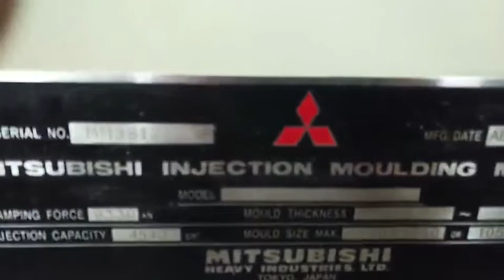Japan Mitsubishi 850MMIII used Injection Molding Machine#máquina de moldeo por inyección usada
Screw diameter: 90mm.
Year: 2012
Tie bar spacing: 1060x1060mm.